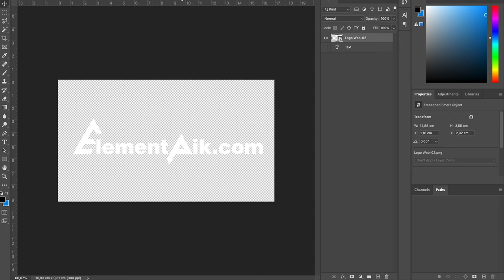Solid Orange And White 3D Text Effect [ElementPik.com]